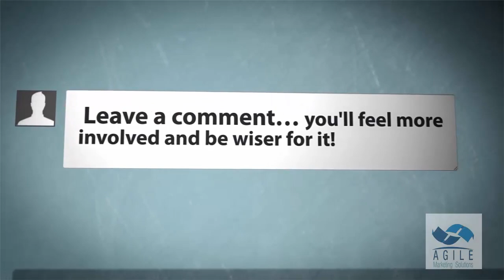Marketing Techniques For Small Businesses - How Does Competition Affect Marketing Strategy?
What is competitive advantage examples of viral marketing viral marketing example how do i get customers competitive advantages viral video marketing viral marketing ideas Marketing Consultant business philosophy marketing concepts internet marketing marketing tactics target markets small business viral marketing Marketing mix social media bad business entrepreneur youtubehelp advertising combination esthetician products competitors misleading blackheads drugstores youtube support companies sensitive drugstore business Aziz Ali skin care tutorial TEDTalks skincare tactics natural organic sale how to top 10 tricks schemes viral marketing techniques viral money scams lists false sales help Aziz oily skin acne tips Ali TED dry DIY marketing

Secrets of the Superbrands Food
How Do Supermarkets Play Tricks On You?
European Union Business Studies Tutorial
5 Tricks Supermarkets Use To Get Your Money
Porters 5 Forces Tutorial
How to Build and Operate a Content Marketing Machine
Top 10 Misleading Marketing Tactics
How to Use The “Reverse Psychology” Method in Your Marketing
Britain's Supermarket Revolution What's in It for Us BBC Documentary 2015
Supermarket Psychology: Supermarket Layout
Costco Craze: Inside the Warehouse Giant - CNBC
Jason Fried: The Drug-Dealing Model of Online Business
25 Things Psychology Tells You About Yourself
Psychology and Religion - David Myers, PhD
SUPERMARKET SECRETS & DECEPTIONS PART 1 (Full Video)
Psychology And Advertising
Eddie Izzard - Supermarkets & Fruit
Science Of Persuasion
Mike Filsaime Live on Stage - explains Psychology and Persuasion in your Marketing - All Content